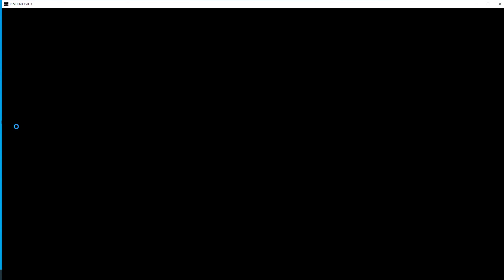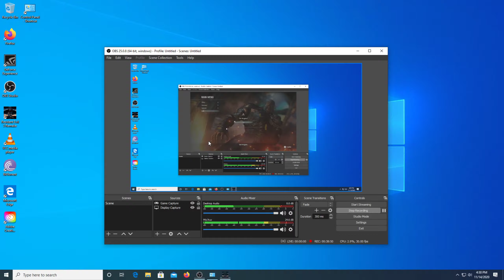Resident Evil 3 Remake 1440 HD